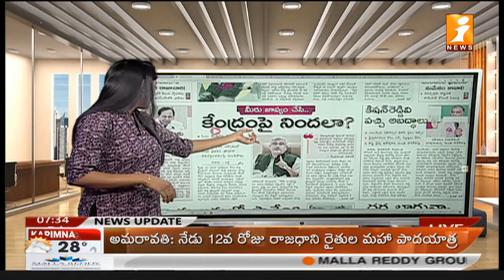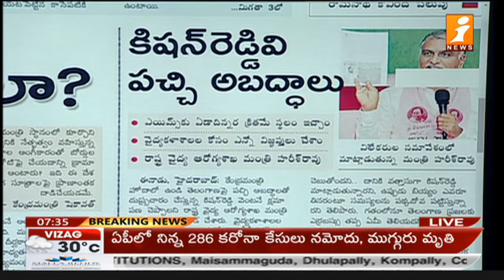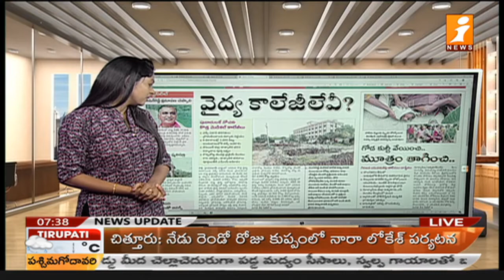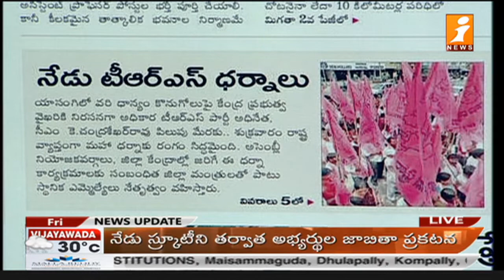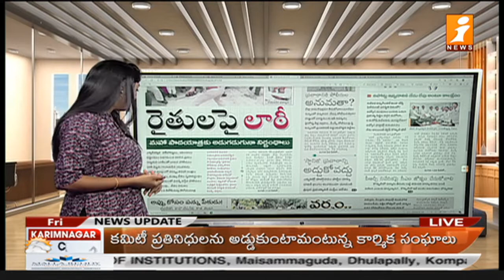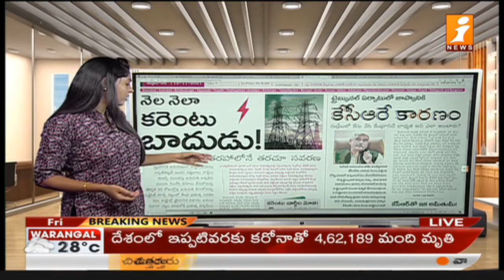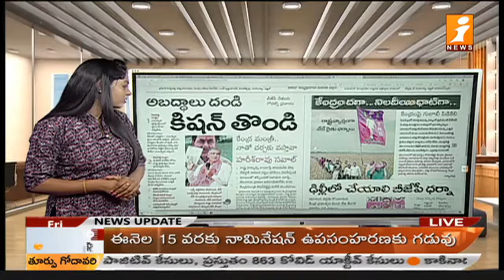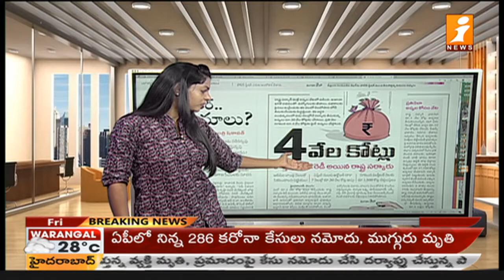Top Headlines From Today News Papers (12-11-2021) | News Agenda | iNews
Top Headlines From Today News Papers (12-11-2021)